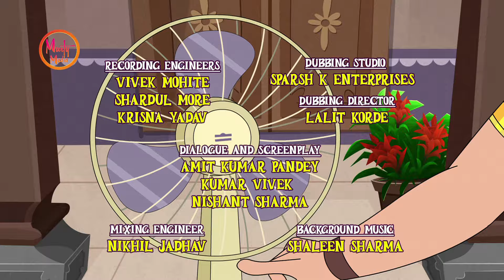नाणी गेली कुठे? | EP 31 | Story Time with Sudha Amma | Marathi Stories By Sudha Murty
Watch Episode 31 -  Where did it go Story in Marathi from Animated Series 'Story Time with Sudha Amma' only on Murty Media.

Show name: Story Time With Sudha Amma
Episode name: Where Did It Go ( नाणी गेली कुठे? )
Episode number: 31
Episode language : Marathi